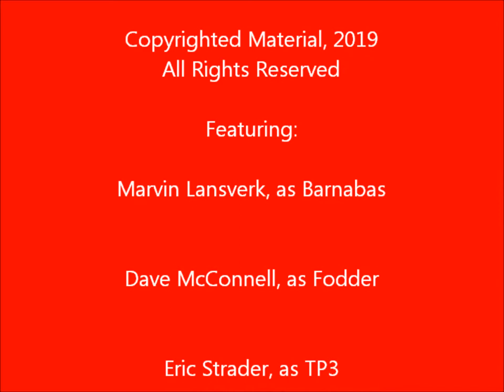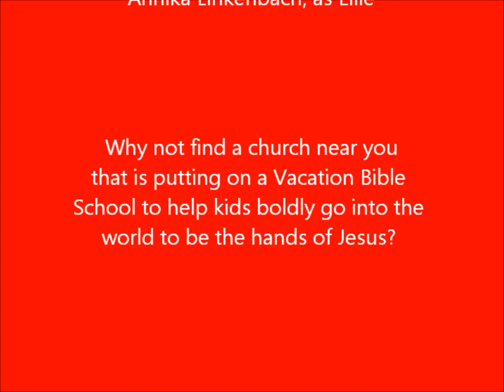VBS Puppet Show Day 2: "To Boldly Go!"